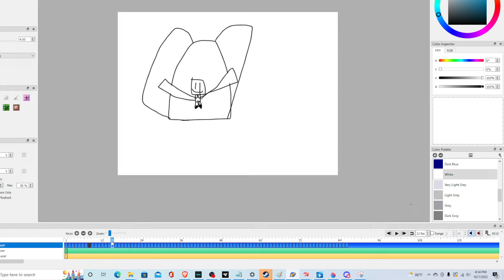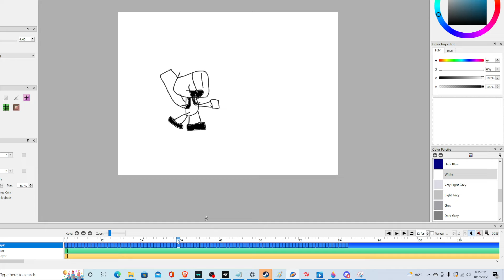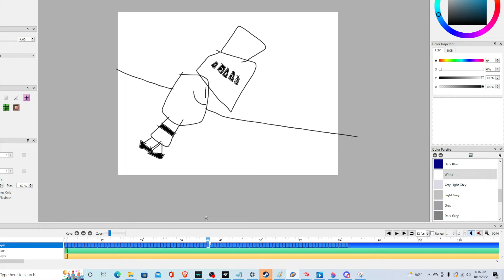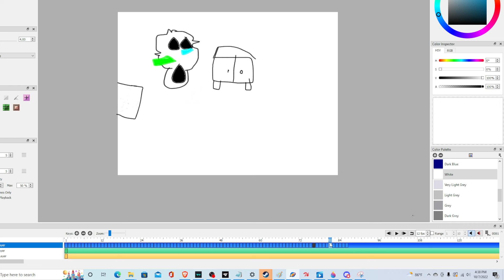Doors in a nutshell (Part Figure)